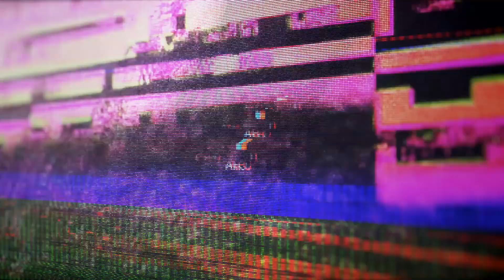Aforti StartTV: przedsprzedaż biletów na Gdańsk (2019)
Magazyn żużlowy StartFM w Radiu Gniezno - wypowiedź rzecznika prasowego klubu na temat przedsprzedaży biletów na mecz ze Zdunek Wybrzeżem Gdańsk.

Materiał zrealizowany przez Aforti StartTV w Gnieźnie, 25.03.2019